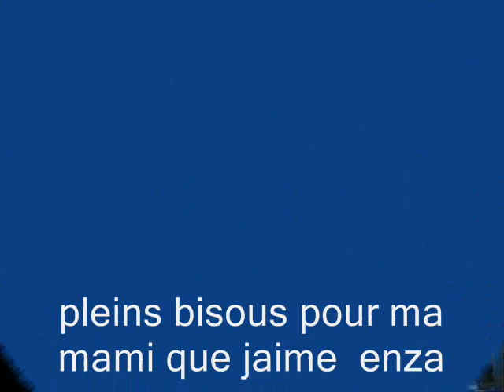bisous pour ma mami que jaime